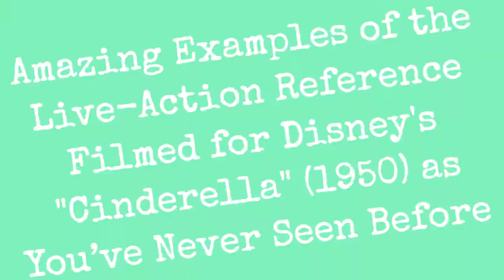Amazing Examples Of Live Reference Filmed For Disney'S "Cinderella" (1950) As You'Ve Never Seen !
A lot of you have probably seen the live action version of Cinderella that came out in 2015. Well long before Lily James took on the role, another actress played Cinderella at the Walt Disney Studios, Helene Stanley.

Stanley was a live action reference model for the animated 1950 film of Cinderella. She, along with several other models, acted out the entire film in costume in front of cameras so the animators could study the footage when drawing the animated characters. This technique was not a new one, but it was one that was integral to the making of Cinderella in a way it never had been for any Disney film before, or really ever would be again.

Here, Helene Stanley doing live action reference for Cinderella, with Jeffrey Stone as Prince Charming, Mary Alice OConnor as the Fairy Godmother, and Eleanor Audley as Lady Tremaine. Helene also did live action for one of the stepsisters, Anastasia, alongside Rhoda Williams who modeled for Drizella.
0:00 - Intro

?sub_confirmation=1
❤️About Us❤️